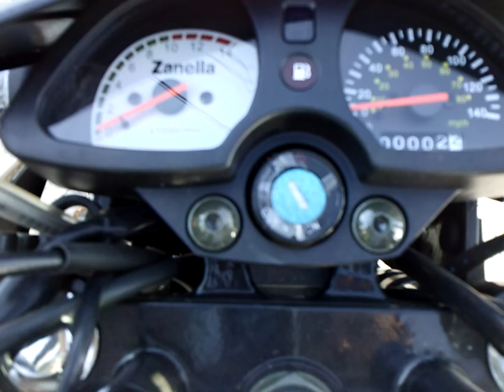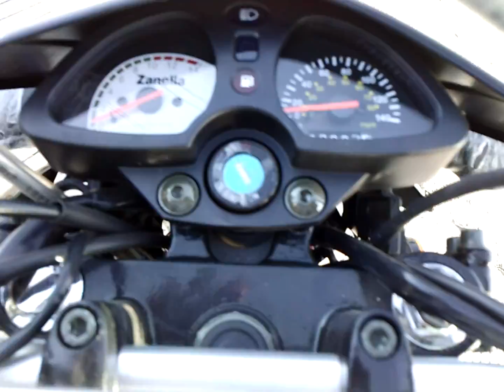Zanella ZTT 250 Enduro - Motociclo Shop Río Tercero